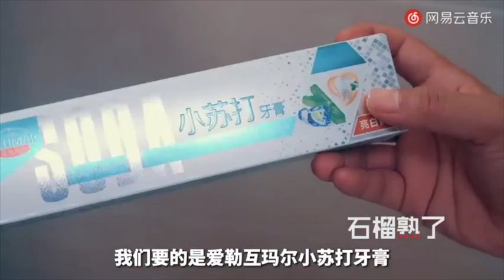【石榴熟了(1)】 ئانار پىشتى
Uyghur ناخشىلار!!!ئۇيغۇر
كارتون فىلىم
قىزىقارلىق تور كومىدىيەسى .
TV  دولان !!!